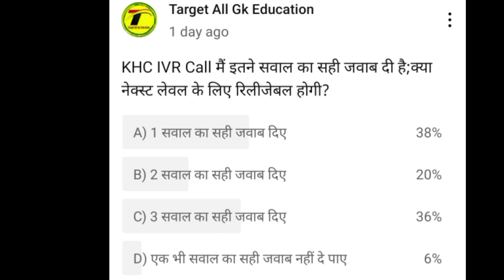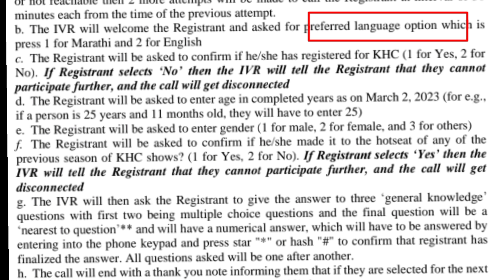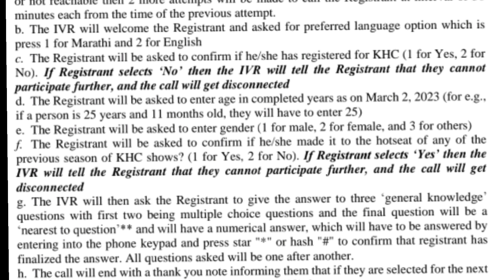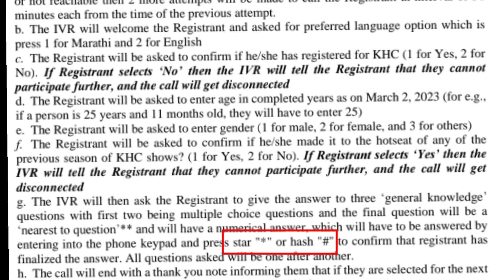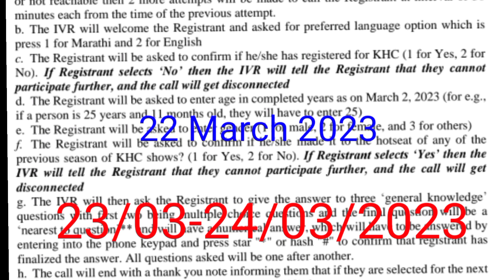KHC IVR Call कितने सवाल का सही जवाब देने से Ground Audition के लिए Eligible होंगे | KHC 2023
KHC IVR Call कितने सवाल का सही जवाब देने से Ground Audition के लिए Eligible होंगे |  यह गलती भूलकर भी ना करें  | कितने दिन और KHC IVR कॉल किया जाएगा? KHC 2023